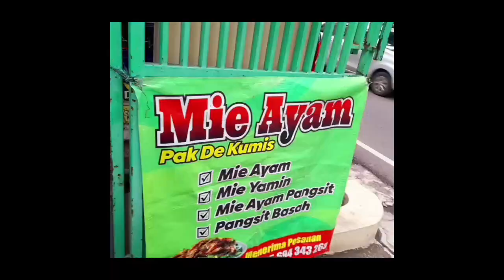Midterm Project of English Subject (Teetha & Tri)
English for Nutrition